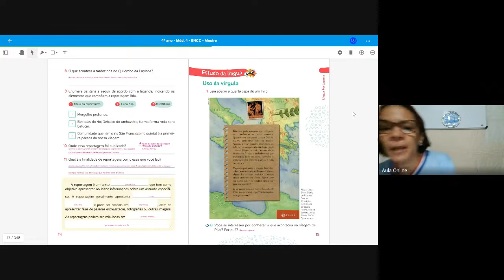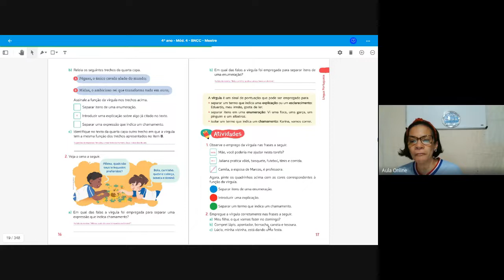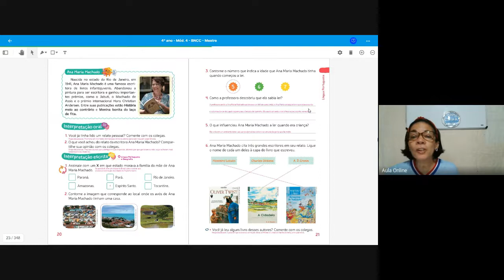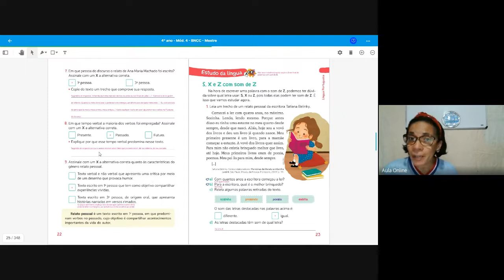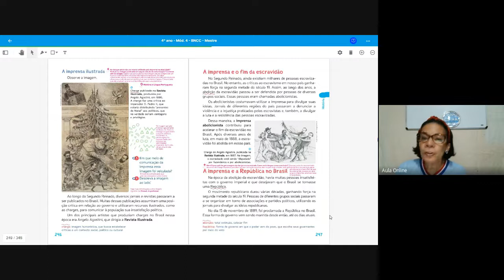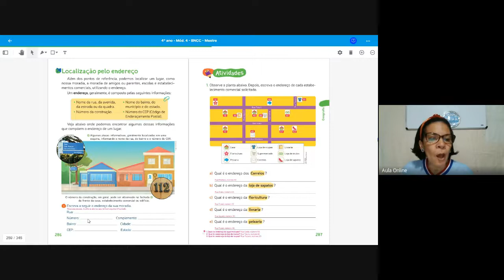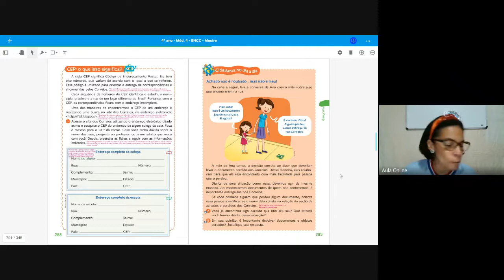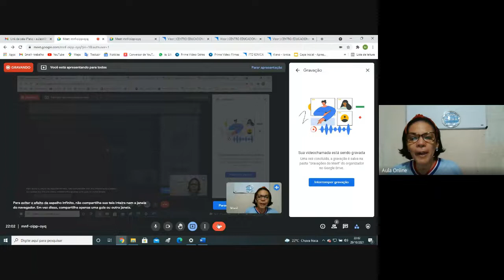Projeto Revisa para o 5º ano Semana 23